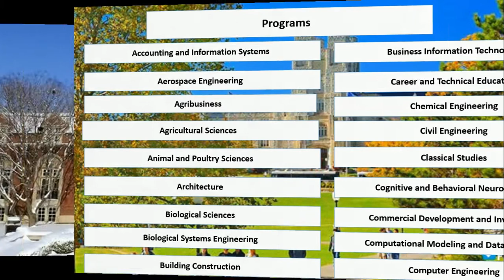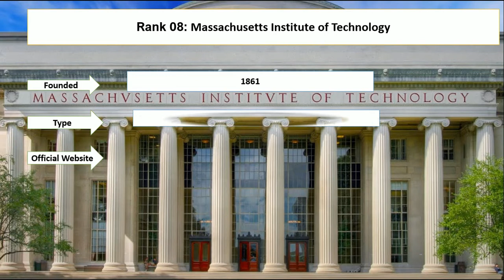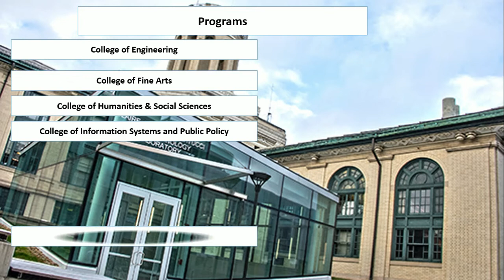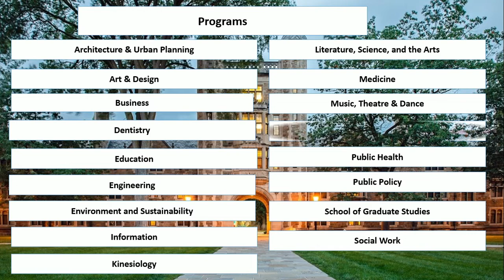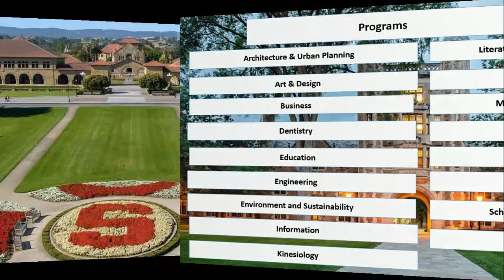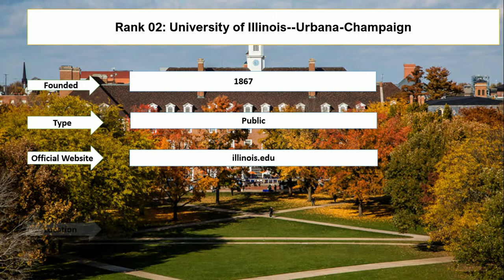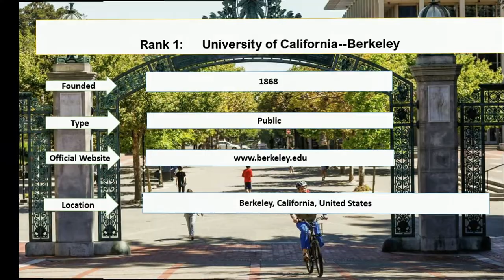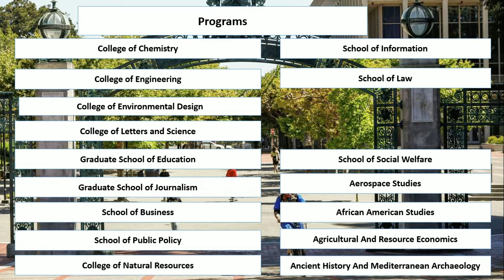Top 10 UNIVERSITIES IN USA FOR STRUCTURAL ENGINEERING New Ranking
Student Career enlisted top ten universities in USA for structural engineering new ranking. University of California-Berkeley and University of Illinois-Urban-Champaign are among top universities for masters in Structural Engineering in USA. Massachusetts Institute of Technology and Purdue University are the best universities for masters in structural engineering. Purdue University and Massachusetts Institute of Technology are the best civil engineering universities in USA.

Rank 1: University of California--Berkeley
Rank 2: University of Illinois--Urbana-Champaign
Rank 3: Georgia Institute of Technology
Rank 4: Stanford University
Rank 5: University of Michigan--Ann Arbor
Rank 6: University of Texas--Austin (Cockrell)
Rank 7: Carnegie Mellon University
Rank 8: Massachusetts Institute of Technology
Rank 9: Purdue University
Rank 10: Virginia Tech